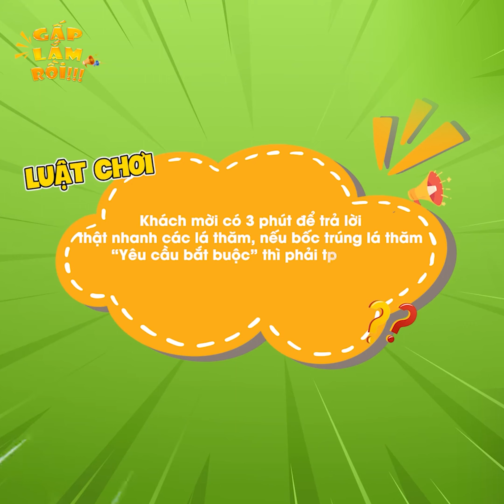Ly Ly trổ tài bắn tym bằng 3 cách khác nhau "nghệ cả củ" | DAN Entertaiment Show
LyLy hay Nguyễn Hoàng Ly được biết đến với vai trò là thí sinh của cuộc thi Sing My Song và từng là thành viên của nhóm nhạc Hello Yellow. Nhưng mãi cho đến khi chính thức debut với ca khúc 24H thì LyLy mới thật sự nhận được chú ý từ phía cộng đồng mạng. Chính nhờ sự dịu dàng, nữ tính kết hợp với chất giọng nhẹ nhàng, LyLy đã mang đến sức hút không hề nhỏ dù là ngoài đời hay trong những ca khúc mà cô mang đến cho khán giả.

Đến với chương trình, cô nàng sẽ phải vượt qua các thử thách có trong Gấp Lắm Rồi trên kênh DAN Entertaiment Show nhé!